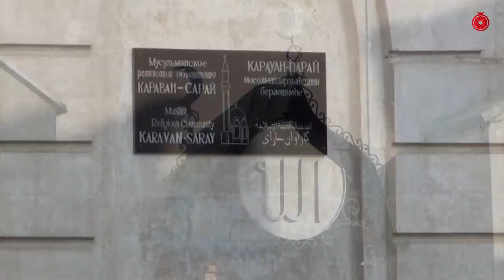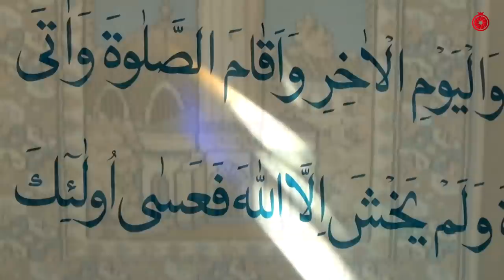Караван Сарай, Оренбург. 2014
Видео об Оренбургском Караван-сарай — историко-архитектурный комплекс построенный в 1837—1846 годах на добровольные пожертвования для размещения канцелярии командующего Башкиро-мещерякским войском, гостиницы для башкир, приезжавших в Оренбург «по своей надобности и по делам службы», мастерской и школы для башкир. Историко-архитектурный комплекс состоит из Башкирского народного дома и мечети. Оригинальный проект архитектора Александра Брюллова был разработан как стилизация под традиционный башкирский аул: центральная доминанта ансамбля — восьмиугольная мечеть воспроизводила формы башкирской юрты.